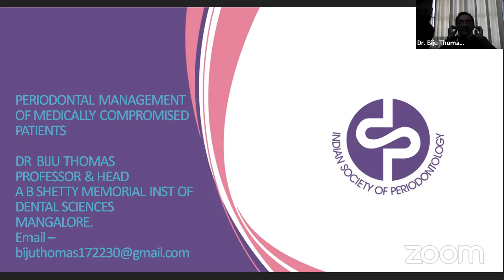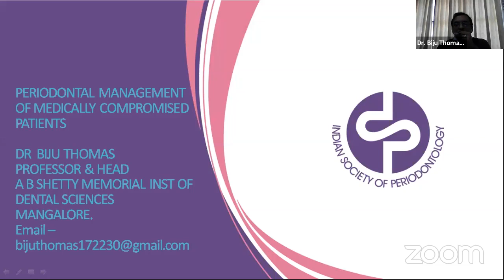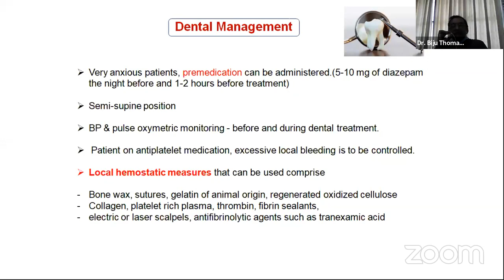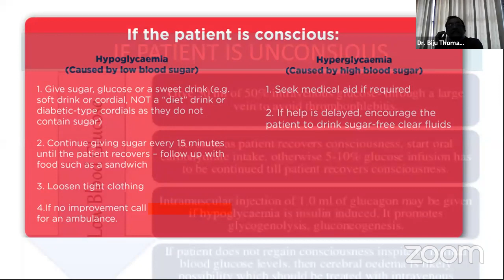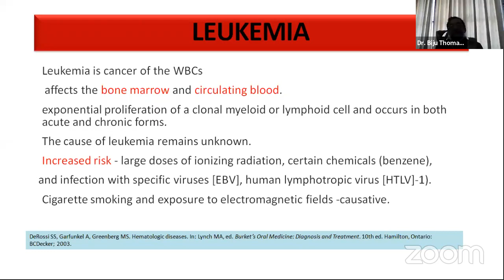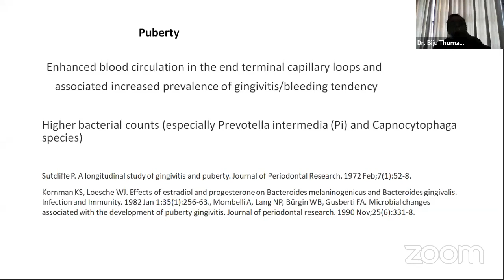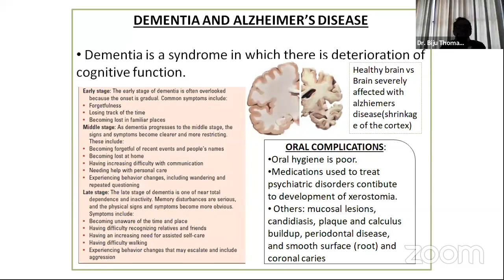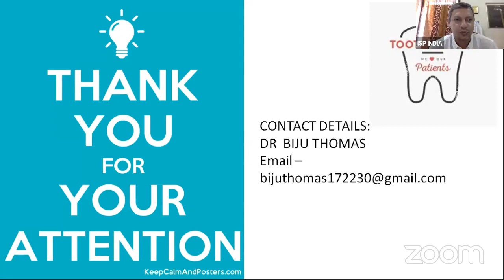Periodontal Management of Medically compromised patients